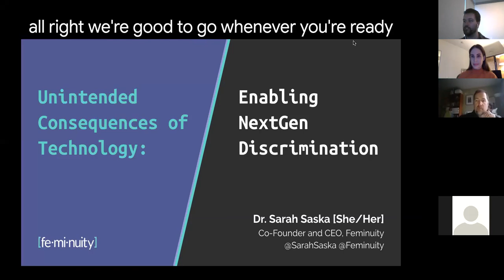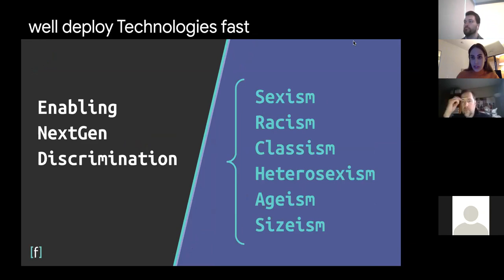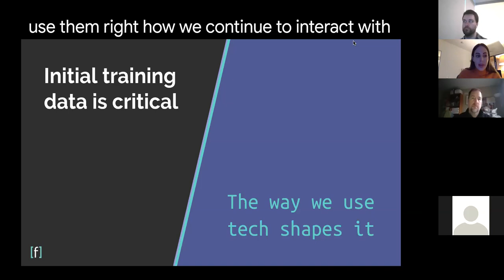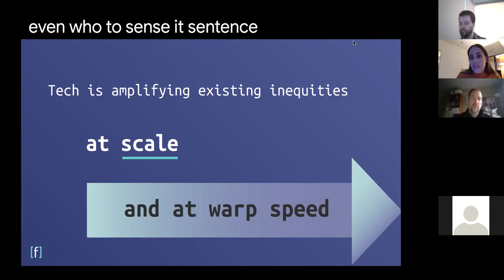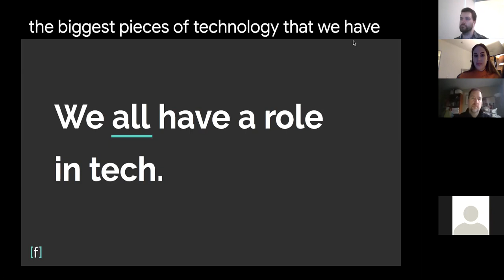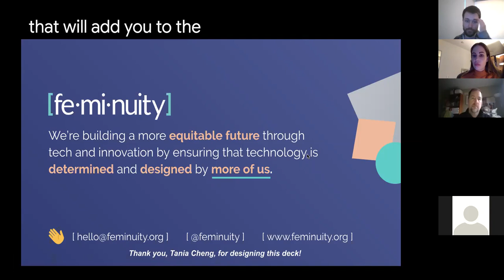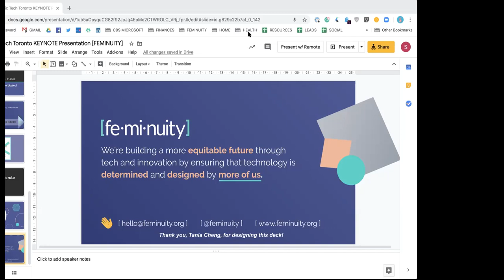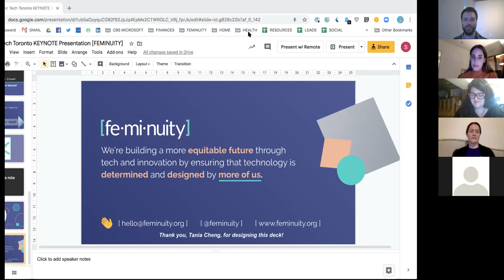Hacknight #235 with Dr. Sarah Saska: Unintended Consequences & NextGen Discrimination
+ Topic: Unintended Consequences: NextGen Discrimination

Dr. Sarah Saska (She, Her, Hers) is the Co-founder and CEO
of Feminuity, a global strategy firm that partners with leading
technology startups through to Fortune 500 companies to build diverse
teams, equitable systems, and inclusive products and company cultures.

Come help us chip away at civic problems by combining technology with the power of our community. We've got everything you need for a perfect Tuesday night: a presentation to learn from, some projects to work on, and 🍕pizza to snack on! 💧Help us be more sustainable by bringing a reusable water bottle.

+ Presenter Biography: Dr. Sarah Saska (She, Her, Hers) is the Co-founder and CEO of Feminuity, a global strategy firm that partners with leading

Join us this week from the comfort of your own home, or wherever you are practicing social isolation, for a virtual civic tech hacknight!